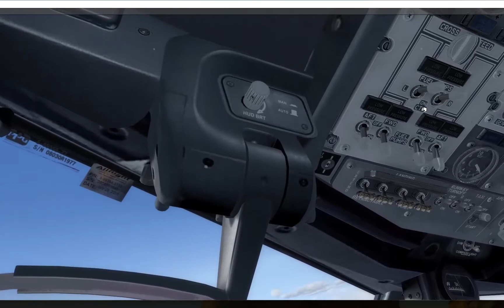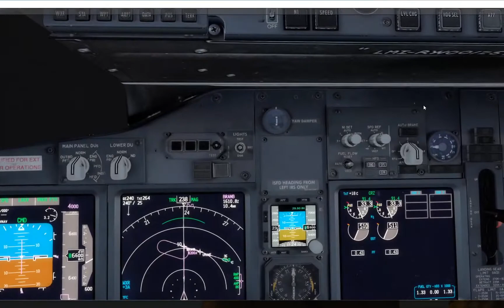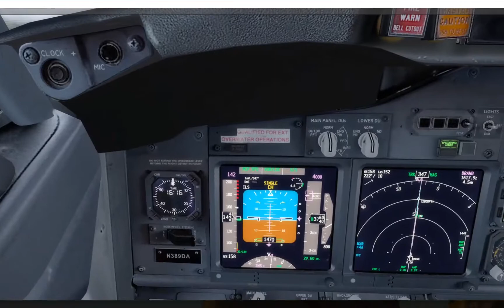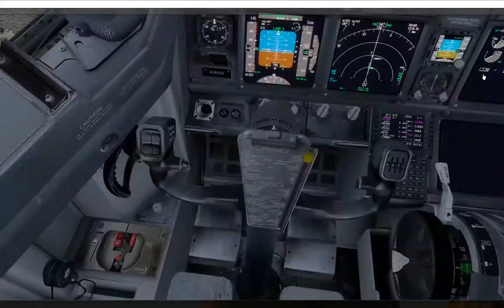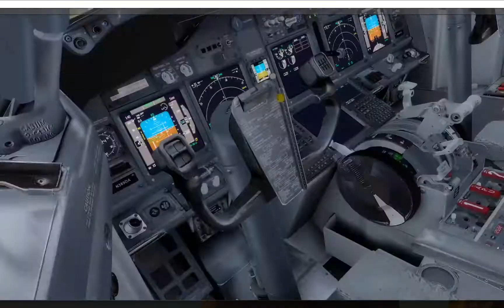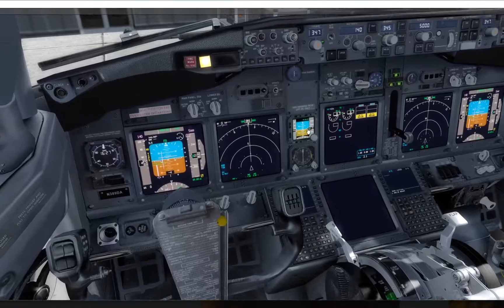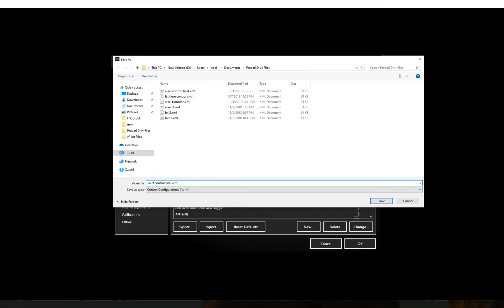Delta Airliners landing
P3dV4 4.5 hotfix 2 takeoff  with the alfa yoke honeycomb
processor Intel Core I9 9900k Coffee Lake
Intel(R) Core(TM) i9-9900K CPU @ 3.60GHz oc 4702.3 MHz
iquid cooler
memeory DDR4 Micron DDR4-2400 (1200 MHz) 32GB
Mainboard Model ROG STRIX Z390-E GAMING
DELL U2413 and 3 Monitor in Surround Nvidia Display Dell U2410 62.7 inches
2 SSD HD
Siatek yoke and rader
the alfa yoke honeycomb
TrackIR 5
VR Mpanel
software:
P3d v4.5
HIFI : Active Sky for P3Dv4 & AS16 P3Dv3
AivlaSoft EFB2
REX Sky Force for P3Dv4
FS Real Time
vPilot
FSCaptain
TOPCAT - Take-Off and Landing Performance Calculation Tool
ChasePlane
GSX
PFPX